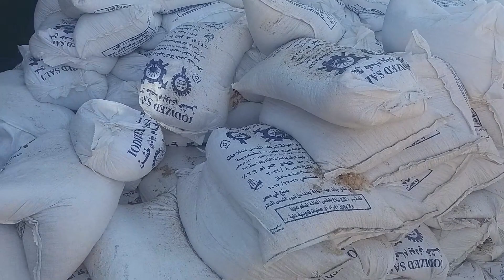السيلاج علف متكامل وموفر جدااااا ازاي تعمل سيلاج